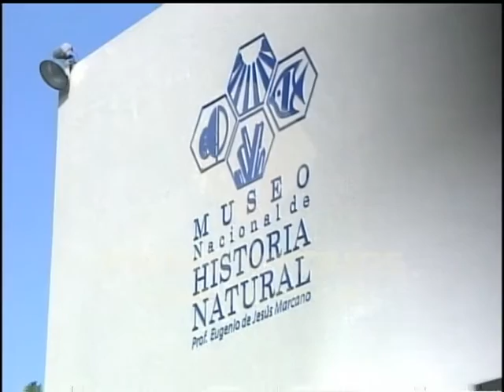Reportaje especial Museo (4ta parte)